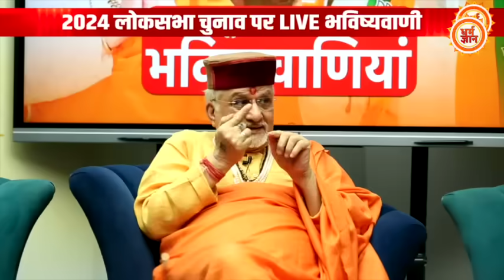क्या Mamata के गढ़ से PM Modi का Mission 400 होगा पूरा ? श्री Sant Betra Ashoka जी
आख़िरकार ममता को कितनी सीटों से हराकर पीएम मोदी 400 का आँकड़ा क्रॉस कर पायेंगे ? …इसको लेकर धर्म ज्ञान पर क्या कहती है, राष्ट्रभक्त विश्व विख्यात सुदर्शनचक्र ज्योतिषाचार्य श्री संत बेत्रा अशोका जी की भविष्यवाणी … देखिये